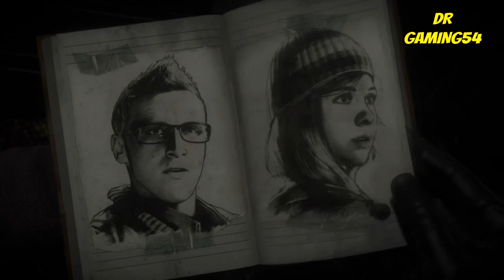EP3 ISOLMENT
la ou vous pouvait me trouver

La ou vous pouvait avoir les jeux jusque a -70% pour ca il faut cliquer